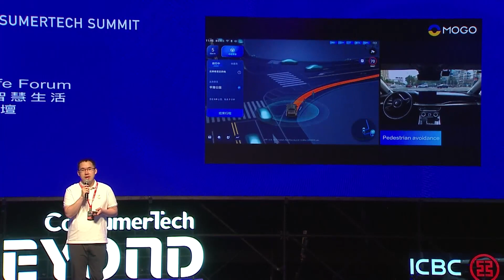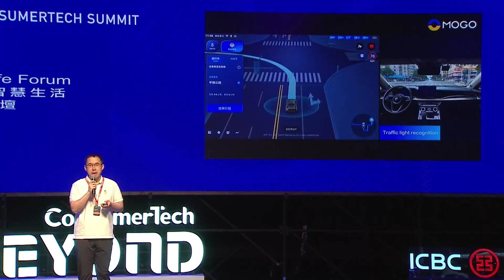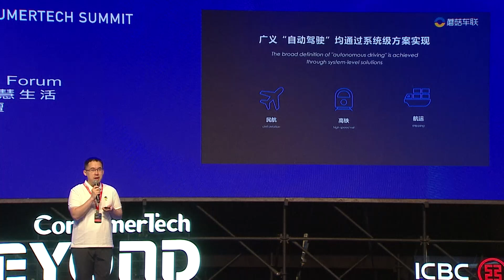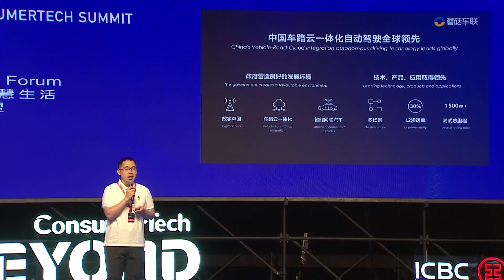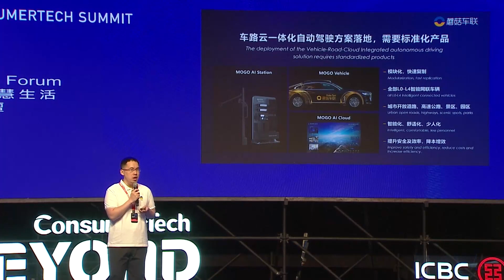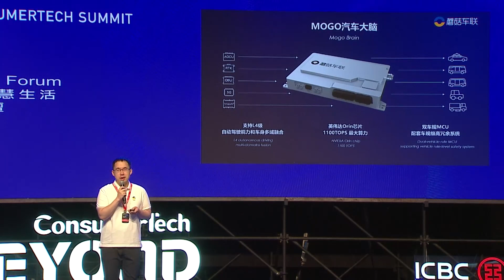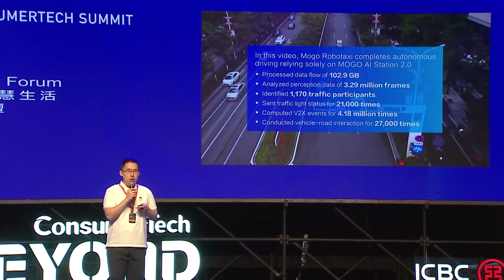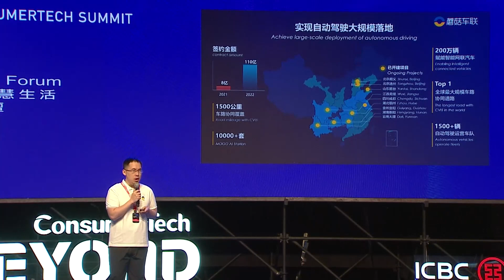Building an Infrastructure for Autonomous Driving with AI | ConsumerTech Summit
Lucas Wang | Vice President and Product Leader of Mogo.ai